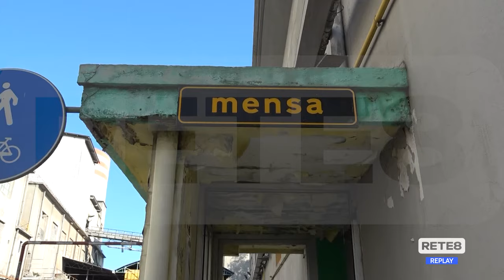Pescara - L’ex cementificio tra riqualificazione e polemiche